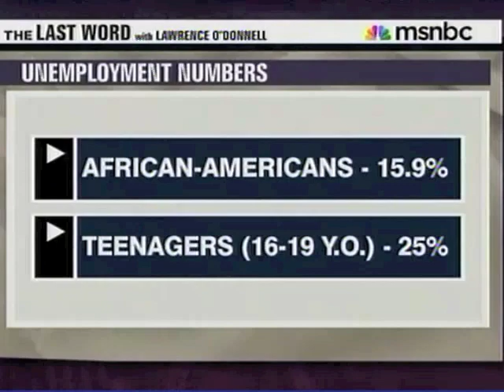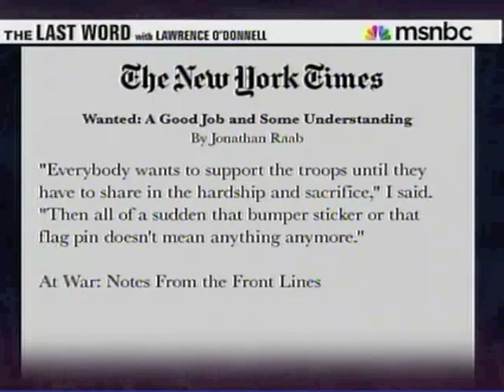Jonathan Raab on Vet Unemployment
IAVA Member Veteran discusses his experiences with unemployment.